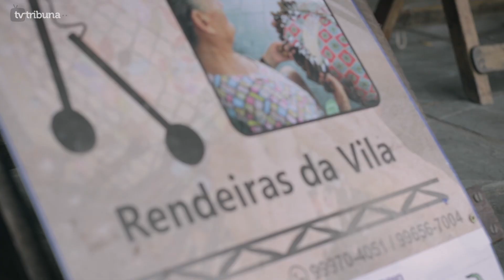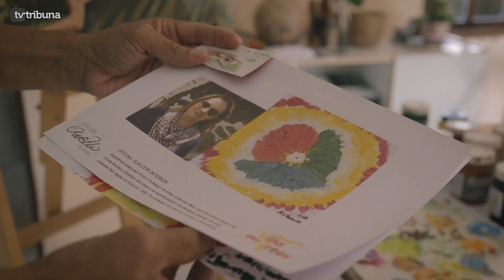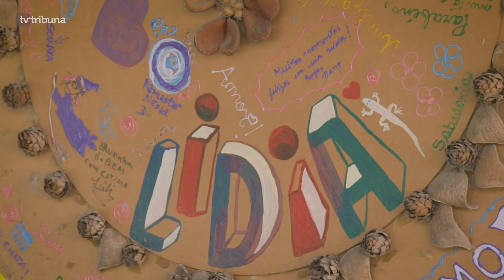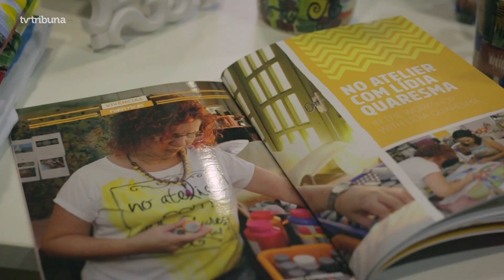[TV TRIBUNA] Economia Criativa movimenta Vila de Ponta Negra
Os agentes e produtos da economia criativa da Vila de Ponta Negra estão reunidos no roteiro Natal Encantos Criativos.
O projeto é uma iniciativa do Sebrae para dar visibilidade a essas pessoas que transformam ideias e criatividade em negócios, além de criar uma rota de turismo de experiência.
O visitante pode ver, participar e provar da cultura local.